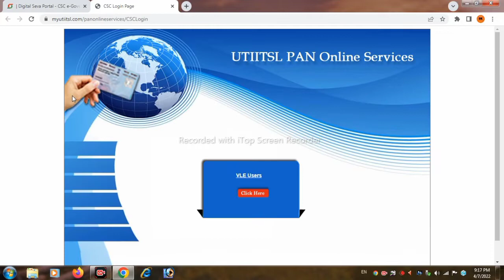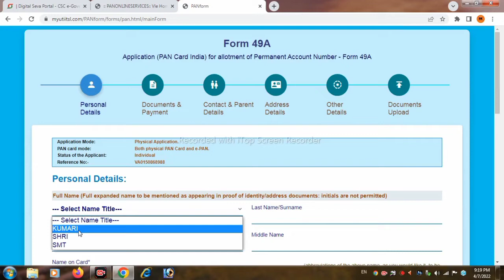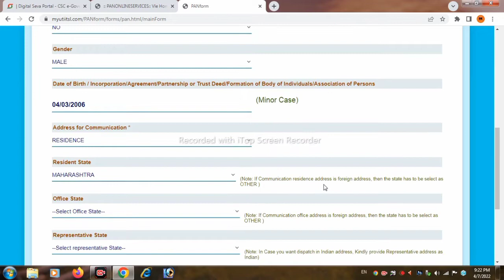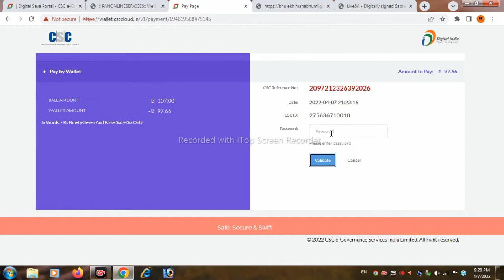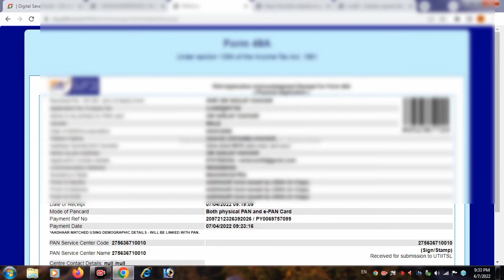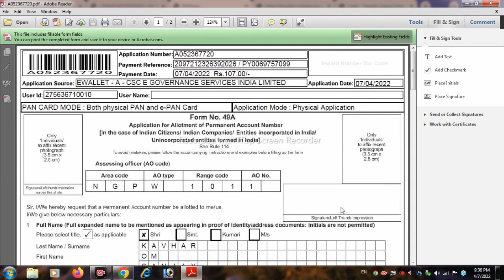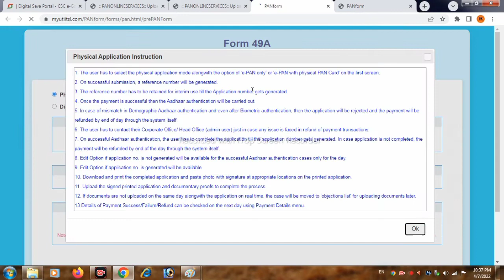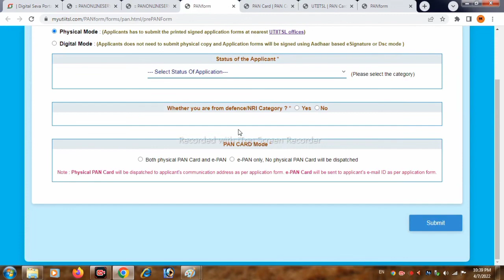csc uti pan card apply|csc pan card online apply in marathi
uti_csc _pan_card_apply

अशी माहिती बरोबर करा PM किसान सन्मान निधीमध्ये आणि हफ्ता नसेल मिळाला नसेल तर अशी करा तक्रार

धन्यवाद